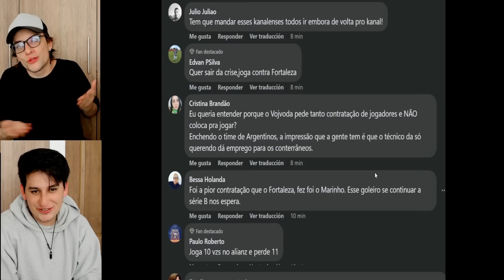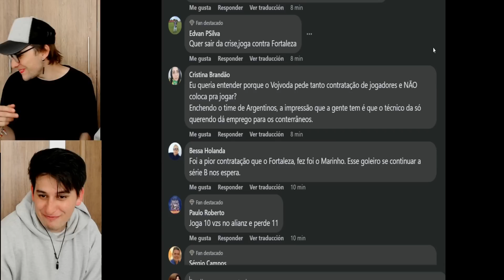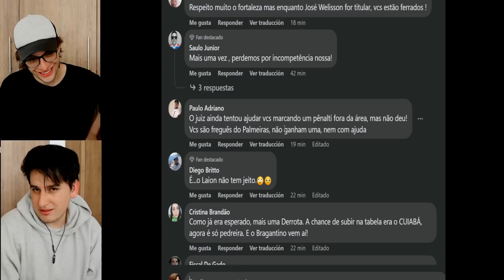MELHORES REAÇÕES DOS TORCEDORES DO FORTALEZA AO PALMEIRAS 3X1 FORTALEZA COM GOLAÇO DO RAPHAEL VEIGA